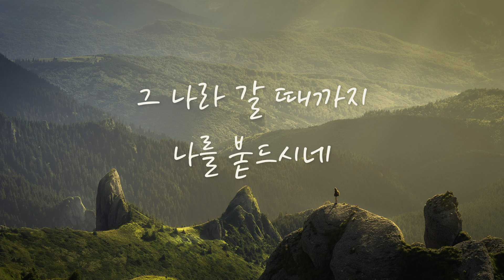동행 -해금연주 (이경현)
해금연주자 이경현님  'Thanks' 음반의 수록곡 '동행'입니다.
기존 찬양을 한국악기 해금을 통해서 찬양하였습니다.

해금 - 이경현
작사.곡 - 손경민
피아노 - 김정희
기타 - 박종덕
영상 - 김아영
캘리그라피  -유진